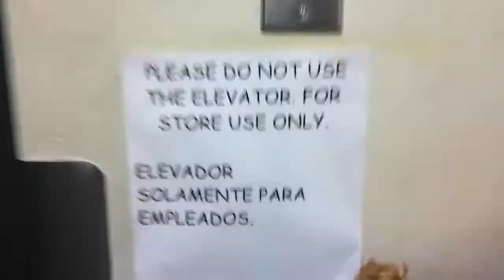EPIC FAIL Montgomery Elevator Walgreens Key West, FL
This is an Epic Fail on the elevator at Walgreens in Key West, FL. This is a Montgomery with innovation. This elevator is deactivated. It used to be for store use only when it was active, but I guess they now have it turned off. Im not sure why they have it off. It probably used to be a cool elevator. It does have a rear door because on 2, the door opens on the other side. If it was working, I might have taken a ride on it, considering that it is right there and no one ever uses the bathroom and no one would be watching. Btw, this Walgreens used to be a movie theater back several years ago. U can still see the original movie signs where they list all the movies outside. U can even see the old ticket booth outside as well.